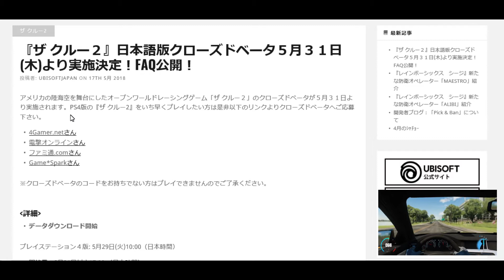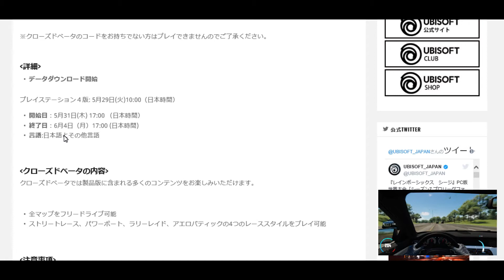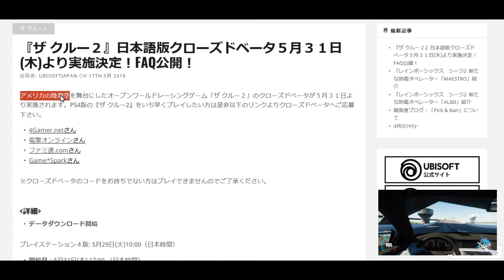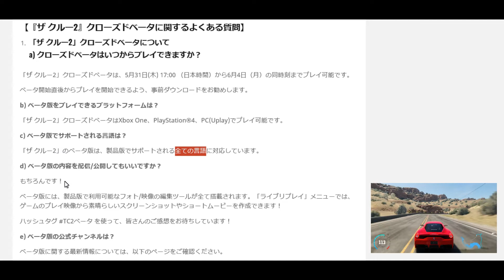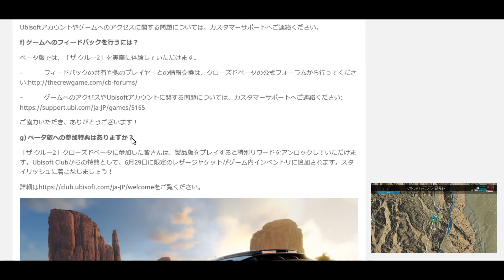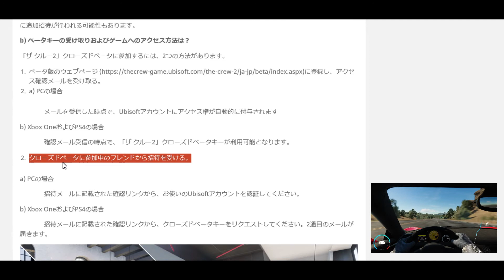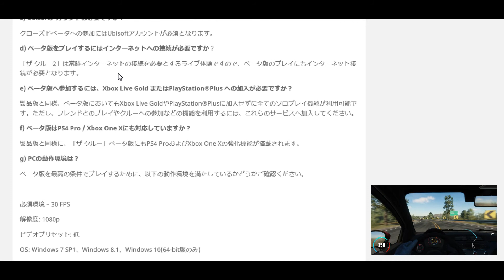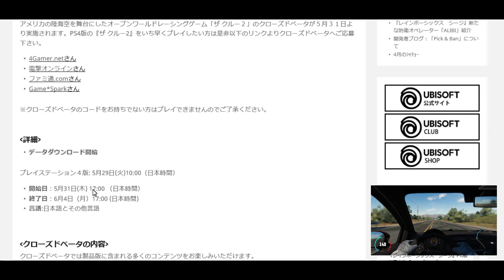【The Crew2】 Closed β Testについて （UBI blog参照）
５月３１日（木）より実施されるThe Crew２クローズドβテストについてUBI blogを閲覧しながら解説していきます。

各４社様も応募して当選確率を上げておきましょう。

YST-G-channelにて５月３１日より連日、生配信予定していきますので、The Crew2購入検討されている方、また興味のある方は是非ご視聴いただければと思います。